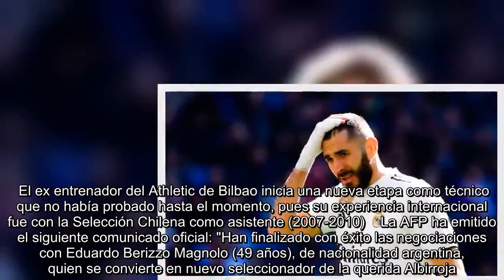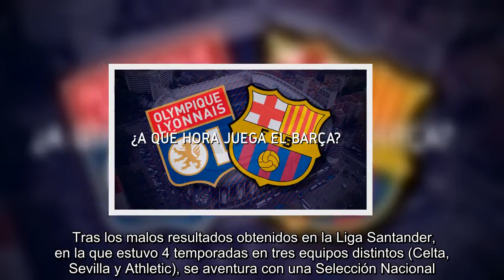Eduardo Berizzo, nuevo seleccionador de la Selección Paraguaya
La Asociación Paraguaya de Fútbol (AFP) ha anunciado la contratación de Eduardo Berizzo como seleccionador. El ex entrenador del Athletic de Bilbao inicia una nueva etapa como técnico que no había probado hasta el momento, pues su experiencia internacional fue con la Selección Chilena como asistente (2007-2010)    La AFP ha emitido el siguiente comunicado oficial: "Han finalizado con éxito las negociaciones con Eduardo Berizzo Magnolo (49 años), de nacionalidad argentina, quien se convierte en nuevo seleccionador de la querida Albirroja.".    El argentino será presentado oficialmente como seleccionador el viernes 22 de febrero, "para brindar detalles de su staff técnico y otras cuestiones de sumo interés".   Tras los malos resultados obtenidos en la Liga Santander, en la que estuvo 4 temporadas en tres equipos distintos (Celta, Sevilla y Athletic), se aventura con una Selección Nacional. El primer reto será la Copa América de 2019, en la que se enfrentará en fase de grupos a Qatar (selección invitada), Argentina y Colombia. Berizzo deberá afrontar un inicio de competición complicado con dos de las selecciones sudamericanas más potentes y la reciente campeona de Copa Asia.